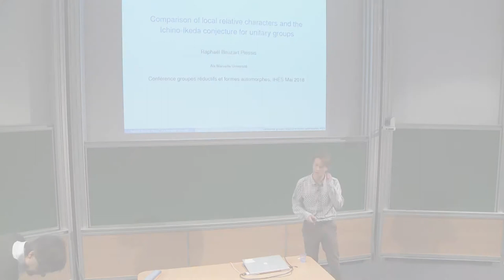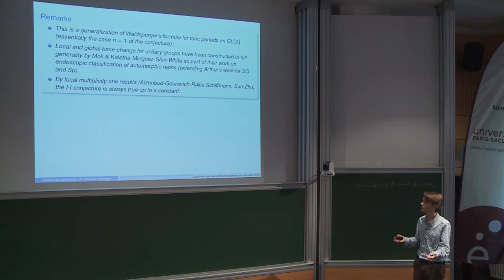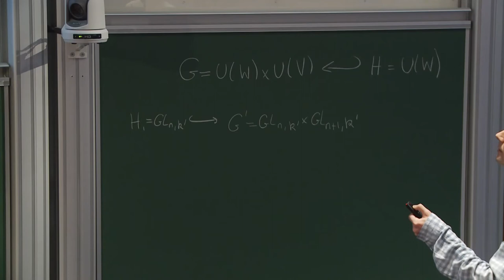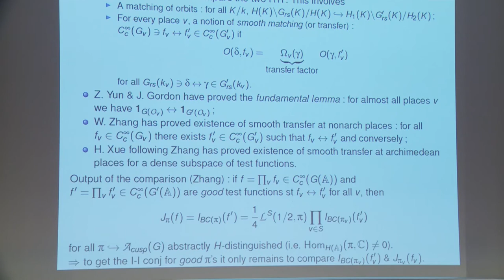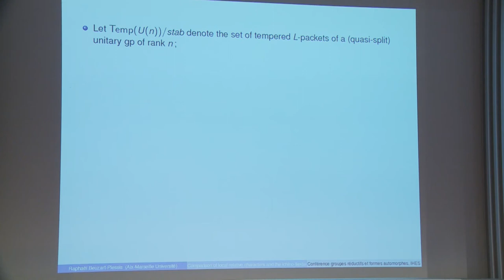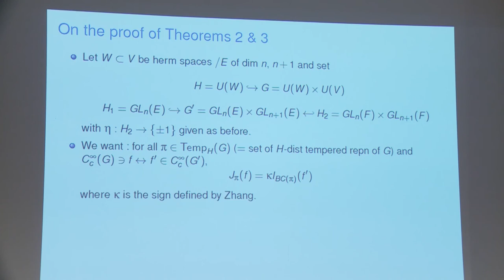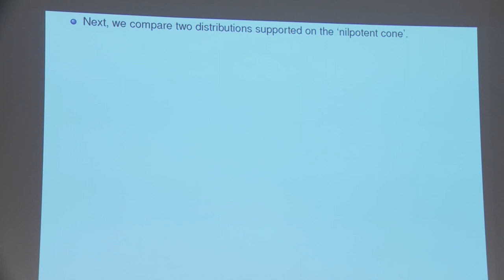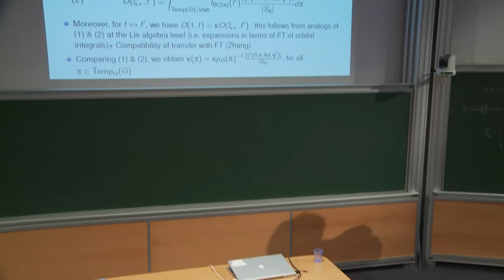Raphaël Beuzart Plessis - Comparaisons de caractères relatifs locaux...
Comparaisons de caractères relatifs locaux et la conjecture d' Ichino - Ikeda pour les groupes unitaires

Les conjectures globales de Gan, Gross et Prasad relient la non
-annulation de certaines fonctions L de Rankin-Selberg en leur centre de symétrie à celle de périodes automorphes (intégrales
de formes automorphes le long d'un sous-groupe). Ces conjectures ont été raffinées par Ichino-Ikeda et N.Harris en des formules exactes reliant ces deux invariants.
En se basant sur une comparaison de formules des traces simples relatives proposée par Jacquet  et Rallis, Wei  Zhang
a  démontré  la  conjecture  d'Ichino-Ikeda pour  les groupes  unitaires sous certaines conditions locales.
Ces  conditions  locales  sont  en  fait  assez  restrictives  et  Zhang  a énoncé  une  conjecture  purement  locale,  portant sur la comparaison de caractères 'relatifs' locaux, permettant de lever la plupart de ces restrictions.
Dans cet exposé, je présenterai une démonstration de cette conjecture de Zhang qui traite uniformément les places archimédiennes et non-archimédiennes. Un des ingrédients ess
entiel de la preuve est une certaine formule  de  Plancherel  'explicite'  pour  l'espace  symétrique $GL_n(F)\backslash  GL_n(E)$  ($E/F$  une extension quadratique de corps locaux) et un corollaire de celle-ci est une formule pour le degré formel des
séries discrètes de  groupes  unitaires  en  termes  de  facteurs  gamma  adjoints, confirmant  dans  ce  cas une conjecture d'Hiraga-Ichino-Ikeda.